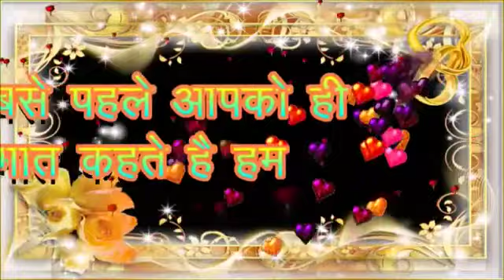Akele Jindagi Ki Rahon Mein Chalte Hain Ham